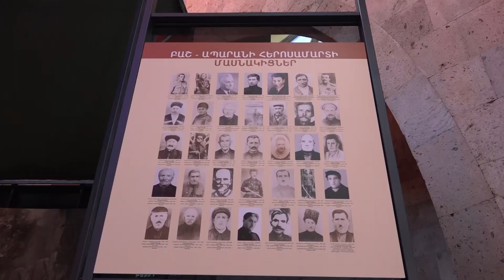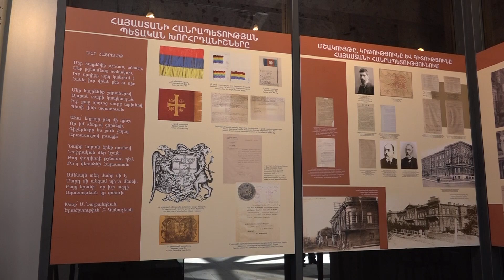Նիկոլ Փաշինյանը Սարդարապատում